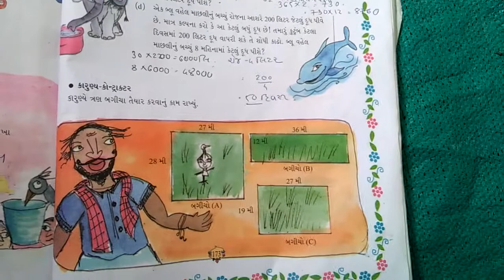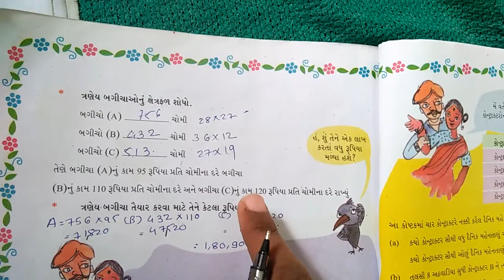std 5 maths ch 13 book(2)